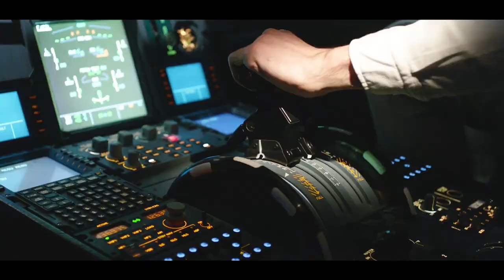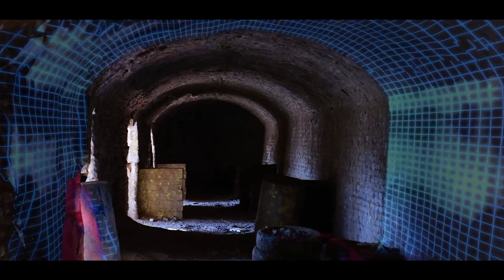HAVELSAN 40 yaşında